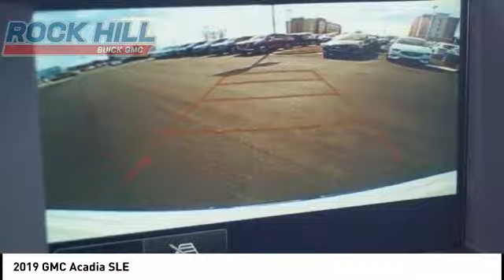2019 GMC Acadia R220541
2019 GMC Acadia SLE

Looking for the right vehicle? Today could be your lucky day. this 2019 GMC Acadia could be yours.